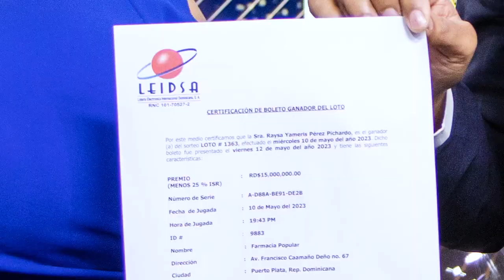REPORTAJE A Raysa Yameris Pérez Pichardo GANADORA DE 15 MILLONES CON LA LOTO - LEIDSA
LEIDSA entrega RD$15 millones a la ganadora 429 del Loto.

La Lotería Electrónica Internacional Dominicana (Leidsa) informó que la señora Raysa Yameris Pérez Pichardo recibió su premio de  15 millones de pesos. Ella resulto ganadora en el sorteo de “Tu única Loto” del pasado miércoles 10 de mayo del 2023, con los números: 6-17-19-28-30 y 38.

Pérez Pichardo, una amada de casa desempleada, con problemas de salud, oriunda de Puerto Plata, comento que se encontraba visitando unos familiares en su ciudad natal, cuando decidió realizar una jugada automática en el punto de venta "Farmacia Popular", ubicada en el sector Duboa de dicha ciudad.

Al recibir su premio de 15 millones de pesos de manos del Lic. Manuel Abreu director de sorteos de la empresa, expreso, que este dinero es un regalo del cielo, ya que tiene varios meses desempleada y que el mismo le ayudara a costearse su tratamiento de salud. Además de que le ayudaran a concretizar sus sueños de toda su vida, la compra de su casa y la instalación de un centro de belleza.

Ella se convierte en la millonaria número 11 de esa provincia y la 429 que realiza, “La fábrica de millonarios”.

LEIDSA, también entrego incentivos de 100 mil y 65 mil pesos, tanto al propietario como al operador del punto de venta por haber vendido el ticket ganador.